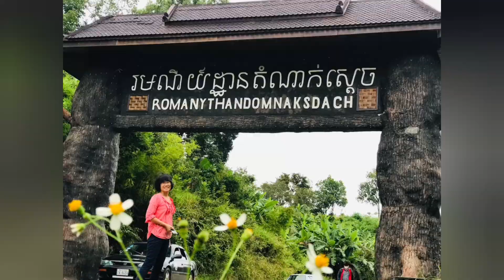King house waterfall@Mondulkiri